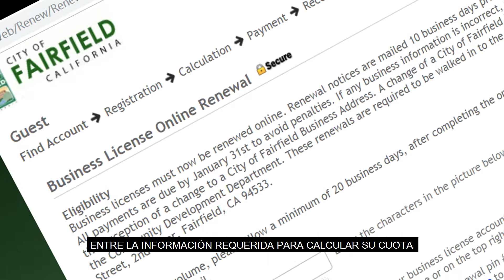Online Business License Renewal - It's That Easy!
In 2019 all standard business licenses need to be renewed online.